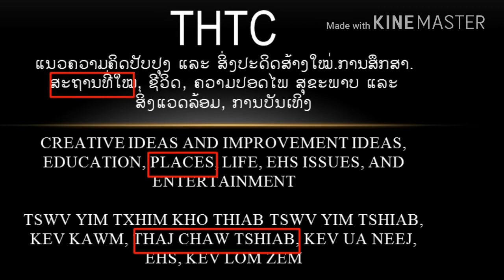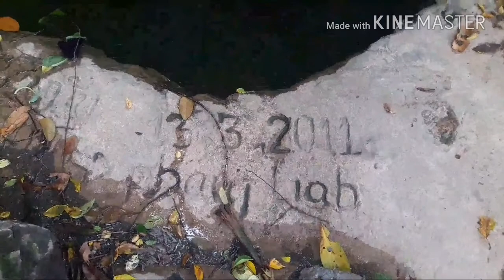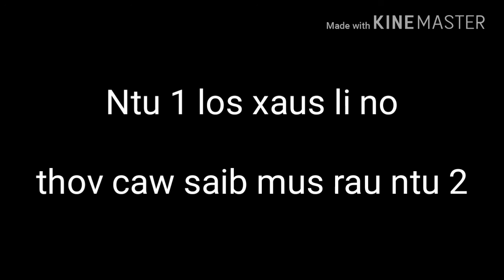Zos Hmoob toj siab Zoo Nkauj yog zos Hav Tshuav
Zos hav tshauv yog ib lub zos txwj zos laus uas puag thaum ub peb hmoob khiav suav teb los rau nyaj laj teb ces los nyob rau zos hav tshauv. Los txog niaj hnub no ntau tus neeg uas tau nyob lub zo no kuj tau ri mus rau ntau lub teb chaws hauv qab ntuj no lawm. Leej twg tseem nco txog zos hav tshauv no ces npaj siab saib tau nawb. Ua tsaug ntau.